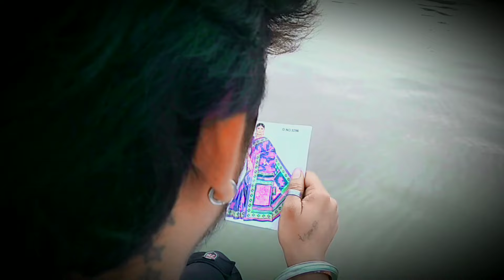||❤🔥Non-Stop Bollywood Hindi Song|| No Copyright Romantic Songs🔥❤|| song no copyright | ncs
||❤🔥Non-Stop Bollywood Hindi Song|| No Copyright Romantic Songs🔥❤||

 song no copyright | no copyright sad song | sad background music no copyright | ncs

ncs music
sad song
Arijit Singh songs no copyright
no copyright song sad
emotional song no copyright
ncs song
sad no copyright song
ncs sad song
sad music
sad ncs music
sad song non copyrighted
no copyright background music sad
ncs sad background music
no copyright song
sad songs no copyright
ncs sad music
non copyright sad song
emotional background music no copyright
sad ncs

song name - Lambiyaan Si judaiyaan lofi remix ncs

Lambiyaan Si judaiyaan lofi remix song no copyright
sajda tera kar na sakuu ncs song

YT HELPER EDITOR - HLE
SFX SONG EDITING